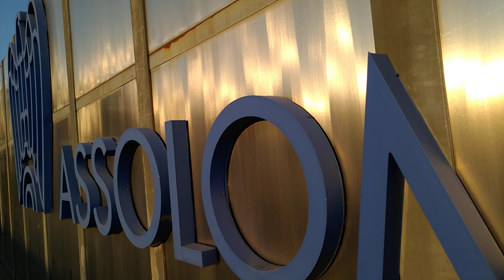Tu-Mi.com - Gio Ponti 5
Gio Ponti